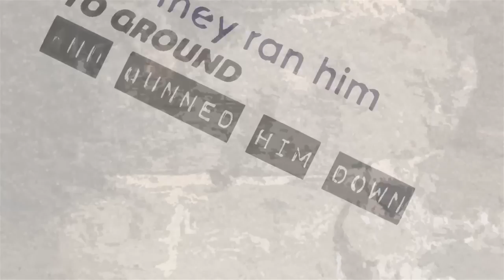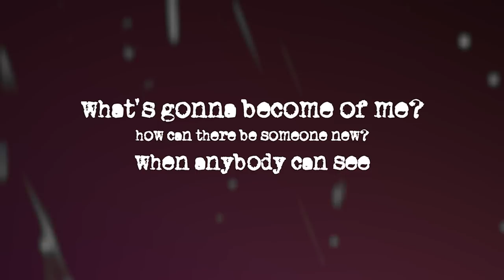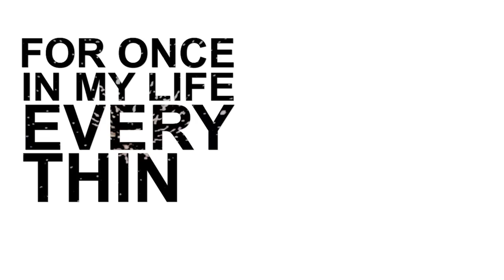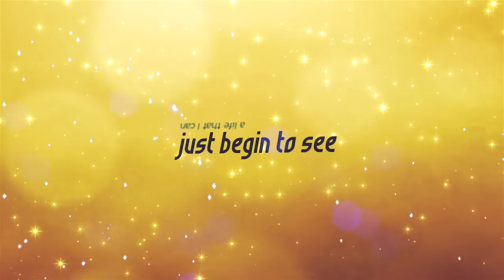John Hawkes 2012/2013 Songwriter Showreel